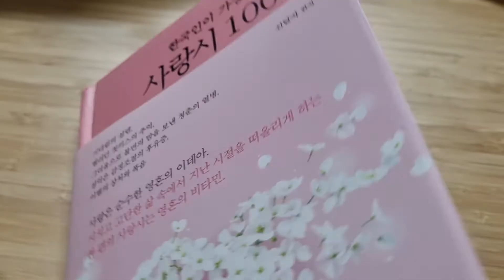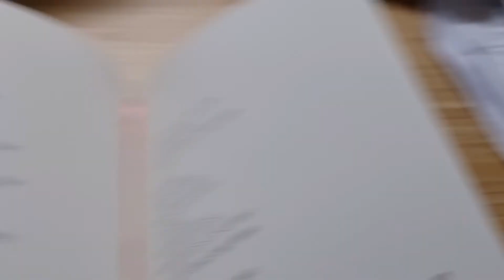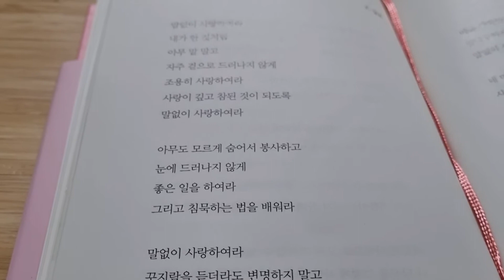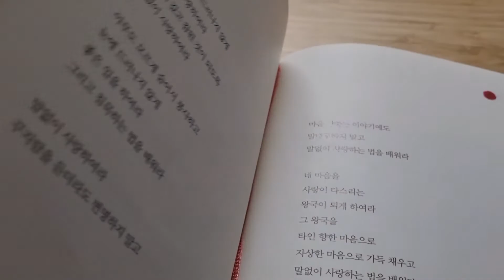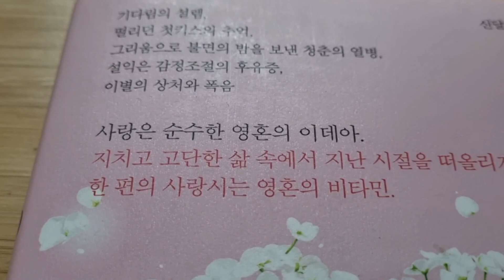한국인이 가장 사랑하는 사랑시 100선 신달자 시한편